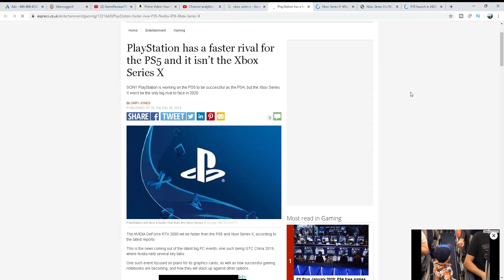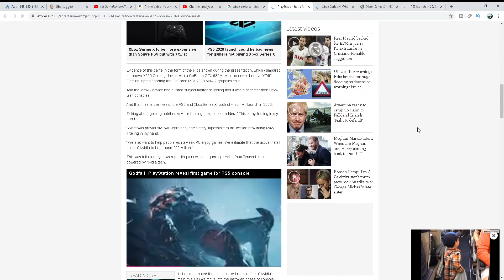Invidia Has Something Faster than PS5 and the Xbox Series X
I read every comment, and feedback you leave on my videos.

and